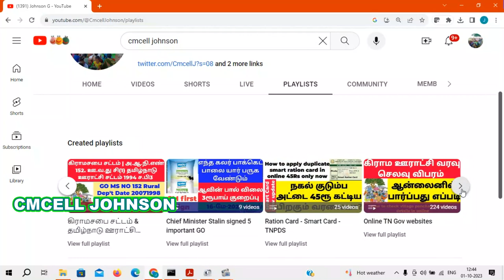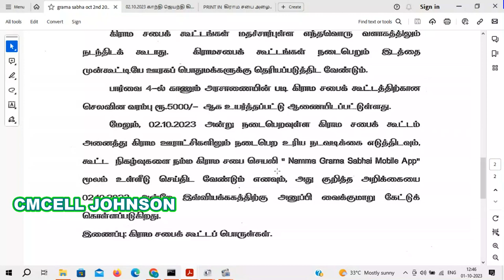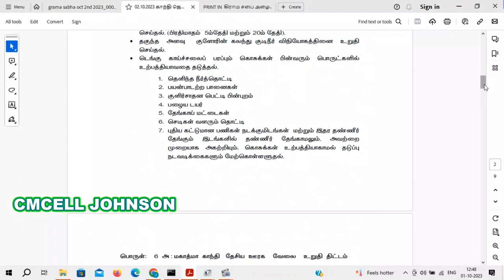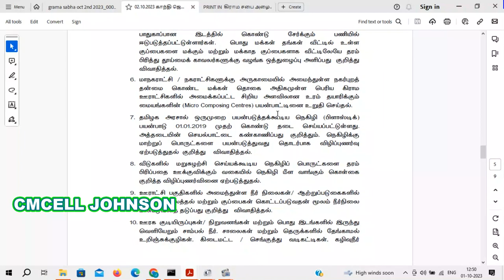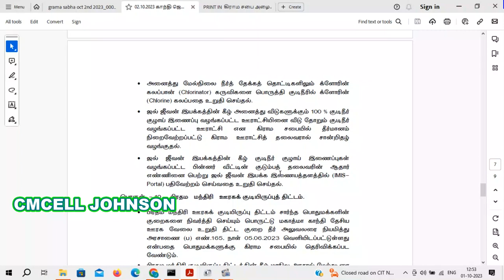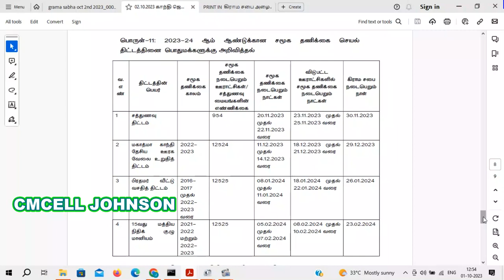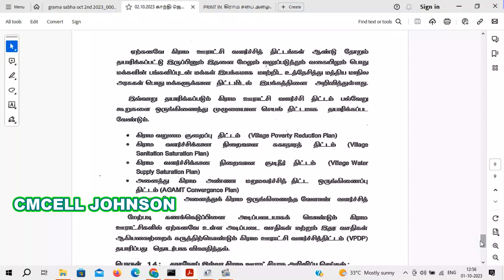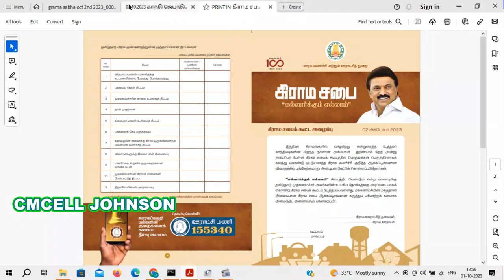அக்டோபர்-2 கிராம சபை அரசு அஜென்டா பொருள் விளக்கம் OCT 2 2023 Gramasaba meeting agenda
OCT 2 2023 Gramasaba meeting agenda அக்டோபர்-2 கிராம சபை அரசு அஜென்டா பொருள் விளக்கம்

OCT 2 2023 Gramasaba meeting agenda pdf file link

Cmcell Johnson What's up channel link